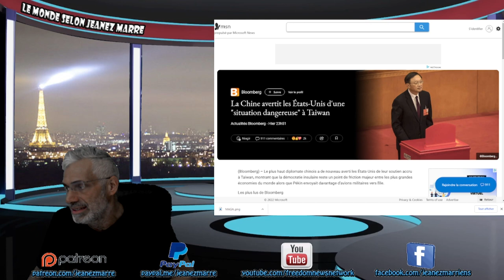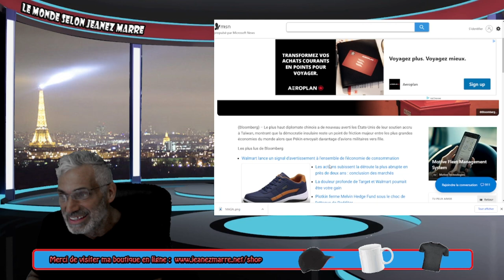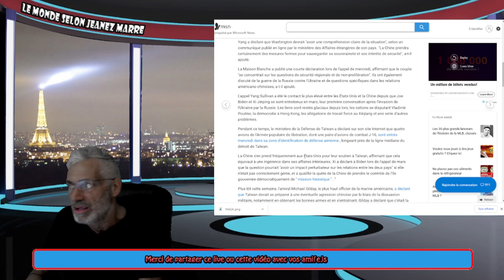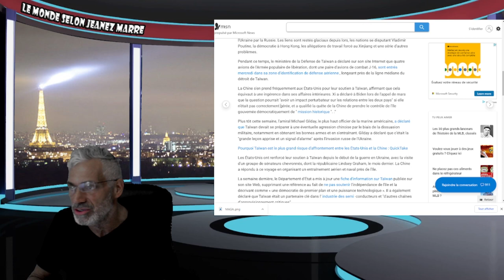La Chine avertit les États-Unis d'une "situation dangereuse" à Taiwan.